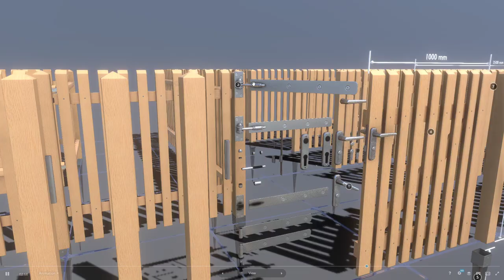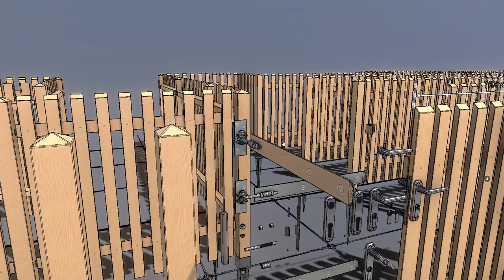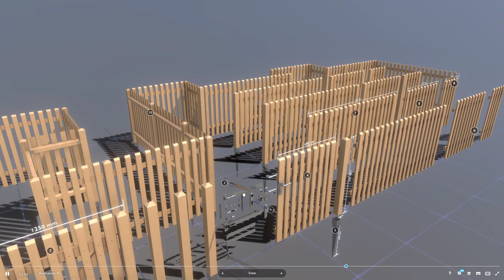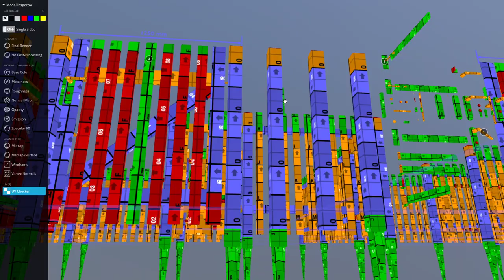Low Poly Wooden Fence 3 Vertical Battens With Animated Door Elements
An overview for the modular wooden fence set 3 (larch with vertical battens) with animated door elements.

Eine Übersicht für das modulare Holzzaun Set 3 (Lärche mit vertikaler Lattung) mit animierten Türelementen.